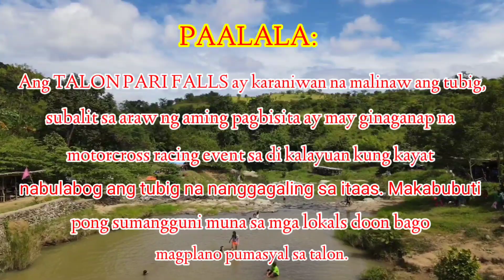TALON PARI / DIGOS HILLS / STMCP oathtaking of new members